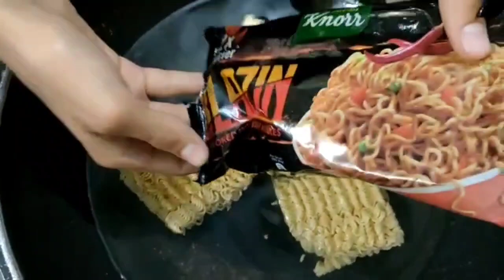SPICY NOODLES CHALLENGE🍜🥵 GONE HORRIBLY WRONG ❌ *NOT...